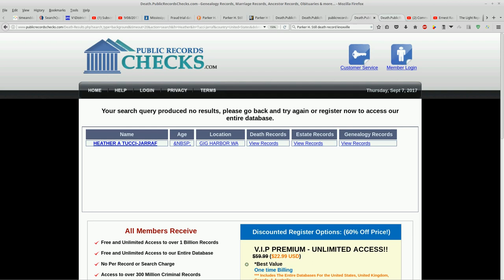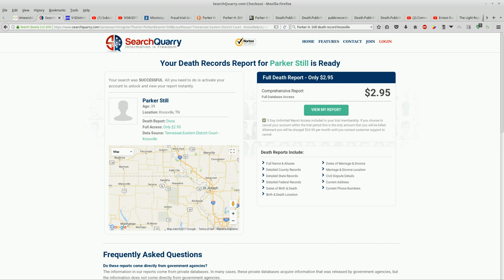HATJ RKB: Phone Representative Says Death Record Exists: Blocked at the County Level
A recorded phone conversation with a representative of searchquarry.com states that Parker Still has a death record out of Knoxville.  The does not have access because it is blocked at the county level.

without prejudice
All my Love,
Dani